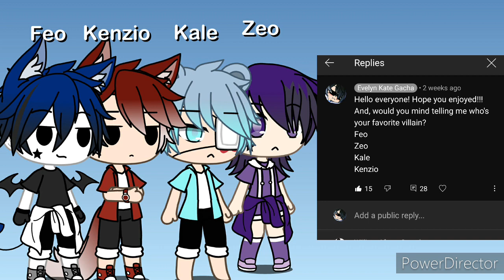Villains Reacts To Some Comments -No Friends? Shorts-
Scheduled post becaz I hab school- TvT

STAY SAFE!